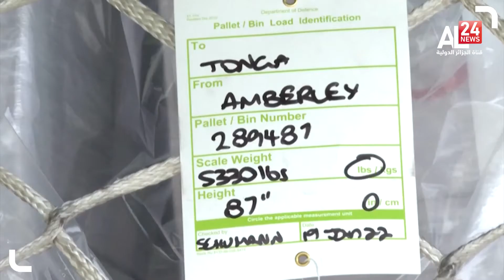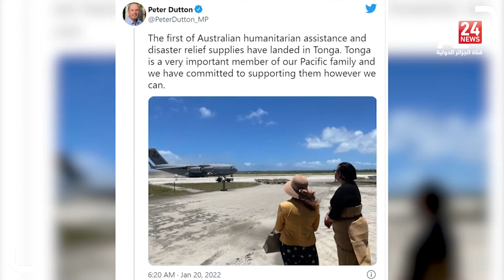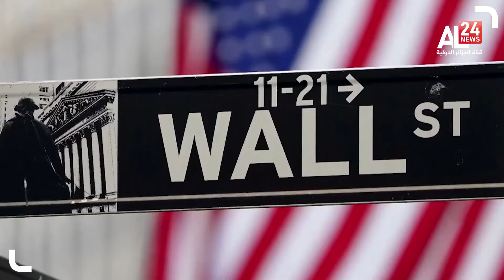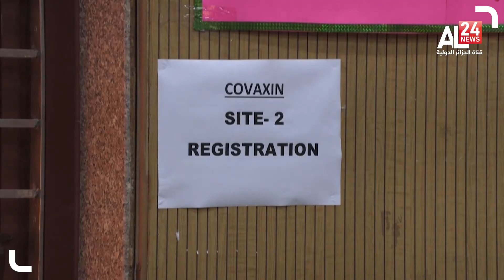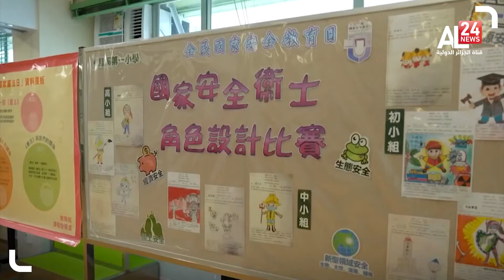ENGLISH NEWS BULLETIN 06PM 20 01 2022